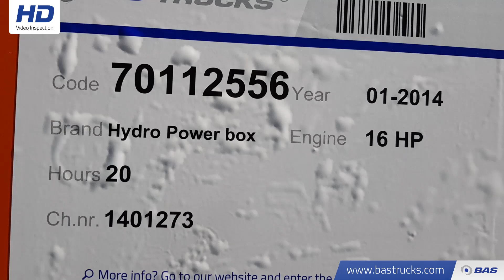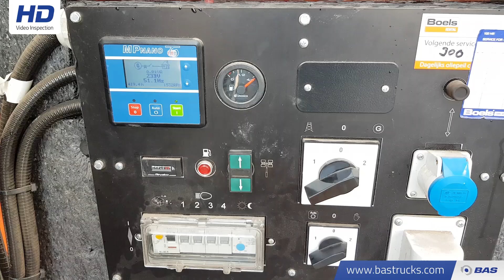70112556 Hydro Power box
Hydro Power box